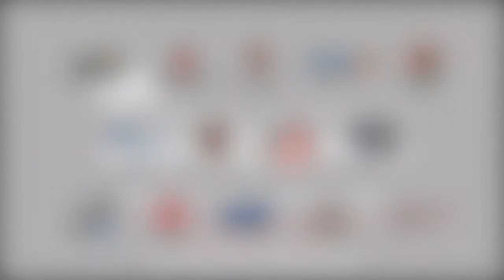Club La Santa Volcano Triathlon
Welcome to the Volcano Triathlon, a classic event since 1984, enhanced by the presence of many World Champions. Be a part of this challenging Olympic distance triathlon and rub shoulders with the best European Triathletes.